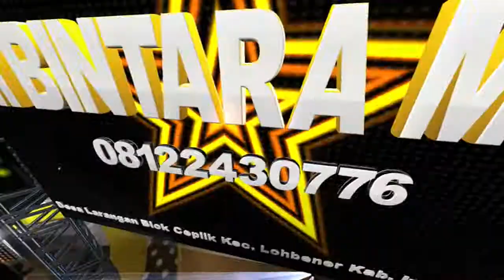TERLALU BAHAGIA - VOC. NOVI YANI - OM BINTARA MUDA LIVE NUNUK LELEA INDRAMAYU